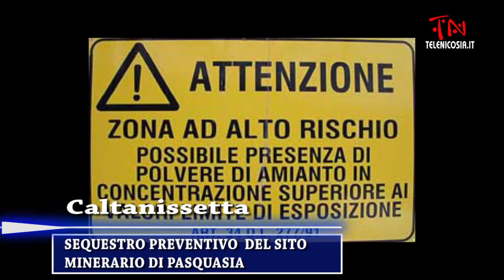Telegiornale di TeleNicosia del 29-03-2014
Conduce Sergio Leonardi
Riprese, Montaggio e Post-Produzione di Maria Teresa La Via
Direttore Responsabile Cristina Barbera
Una produzione TeleNicosia